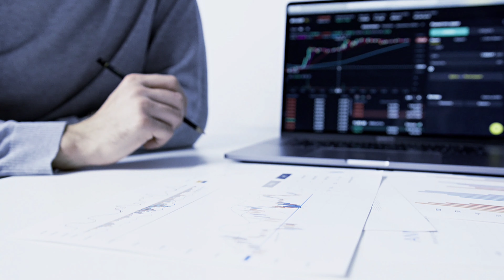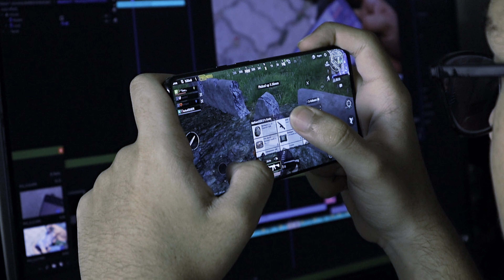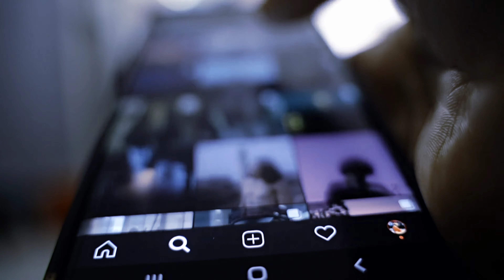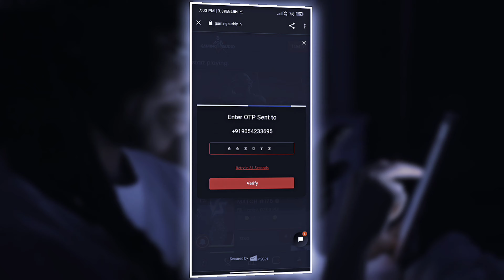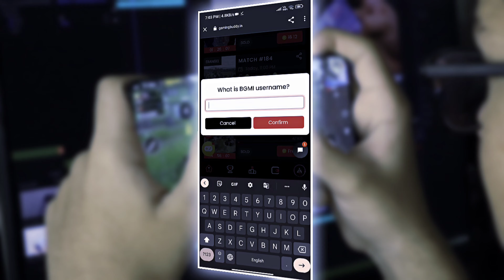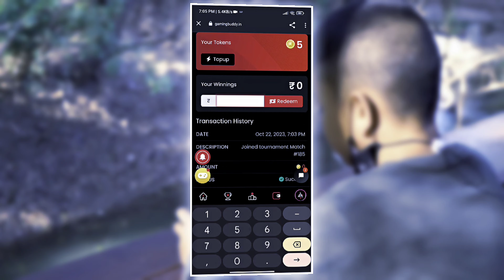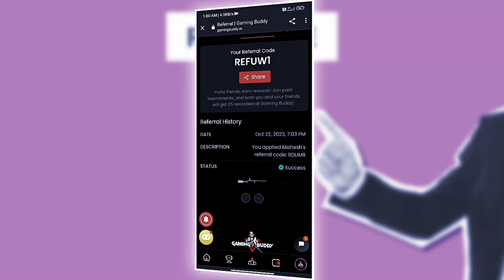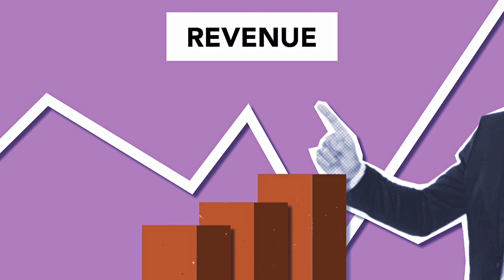Best Tournament App For BGMI | BGMI Tournament App Free Entry | Bgmi Khelkar Paisa Kaise Kamaye 🤑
Best App For Tournament In Free Fire | Free Fire Tournament App | FF Tournament App For Free Entry | FF tournament app | bgmi free tournament app Playtournament @ROCKYRDX @Skylord69
bgmi me Tournament khelkar Paisa kaise kamaye
Rahul Gmr Yt Tournament App

App Link is in The Comment Box

Best Gaming HeadPhone ❤️ i Used to Purchase 👇👇 :-